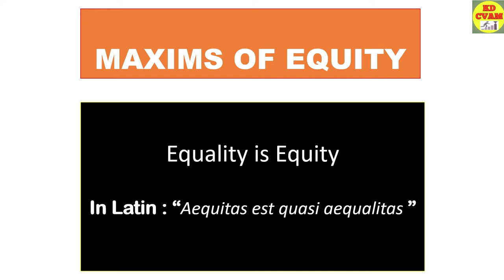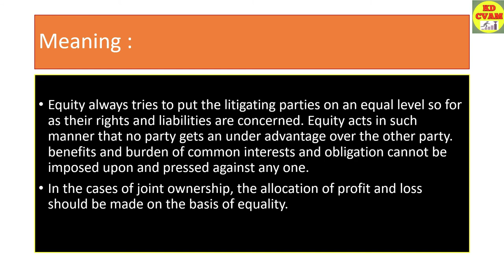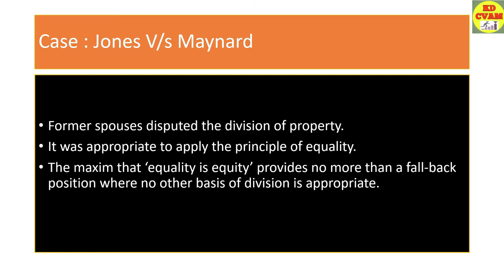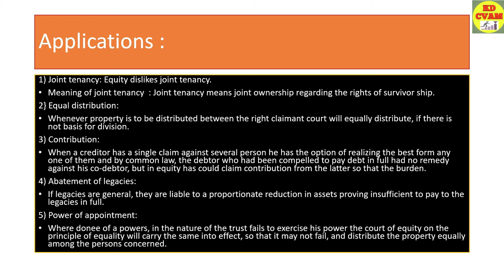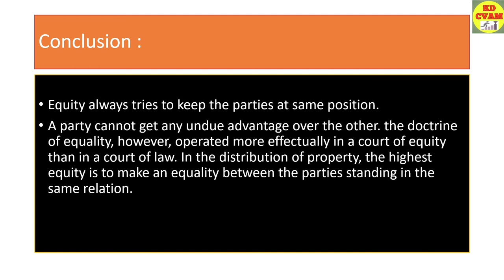Equality is Equity/Aequitas est quasi aequalitas /Maxims Of Equity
Equality is Equity
Aequitas est quasi aequalitas
Maxims Of Equity
KD CVAM
Equity and Equality
Equality vs Equity
law of maxims
legal maxims

The importance of this Maxim is " It believes in Equality"

(i) Equity adopts and follows the rules of law in all cases where applicable.
(ii) Equity follows the analogy of law

Regards